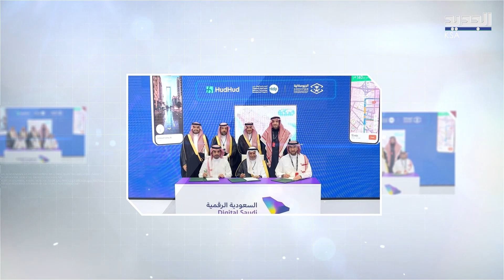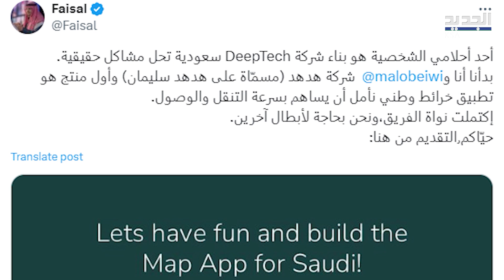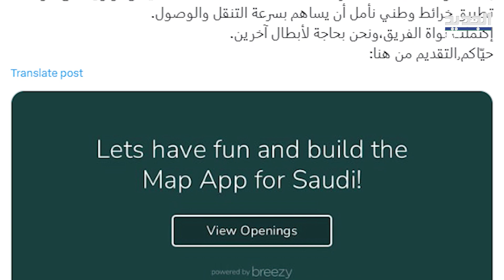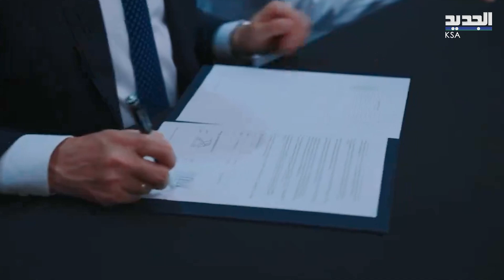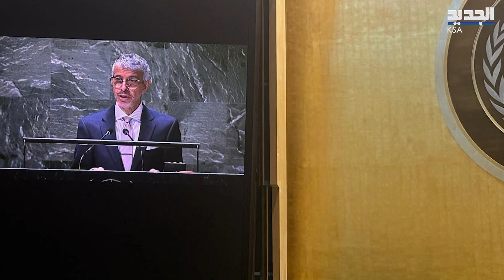أخبار الجديد عربية 2024-7-2